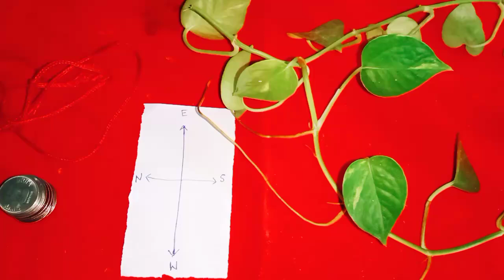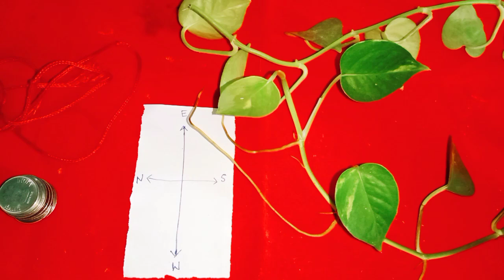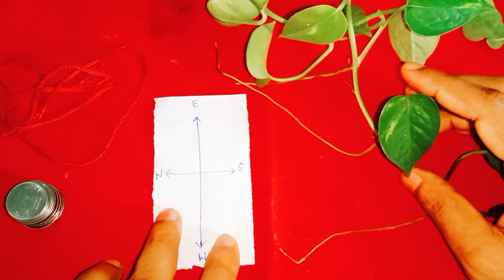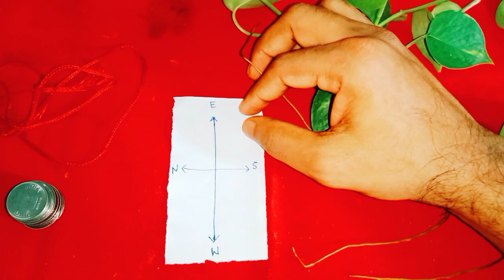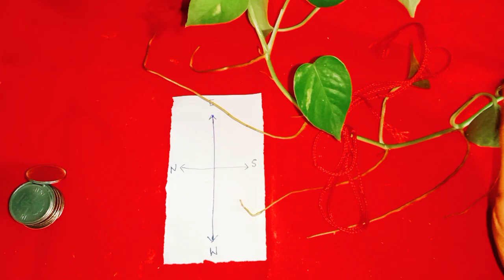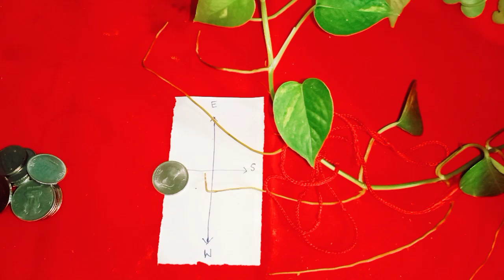మనీ ప్లాంట్ కి ఈ వస్తువులు కట్టండి ధనం వస్తూనే ఉంటుంది 9440593655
Time:10.00 AM TO 1.00 PM And 3.00 PM TO 6.00 PM
fees: 500 rupees
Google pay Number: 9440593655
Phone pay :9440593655